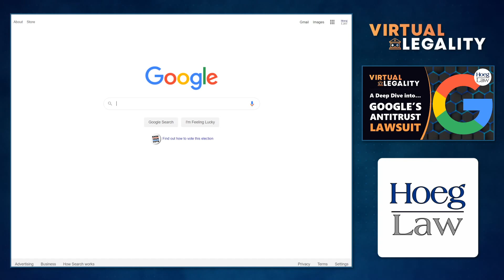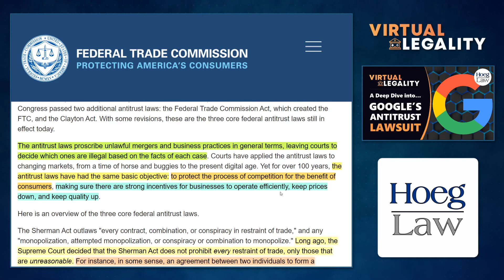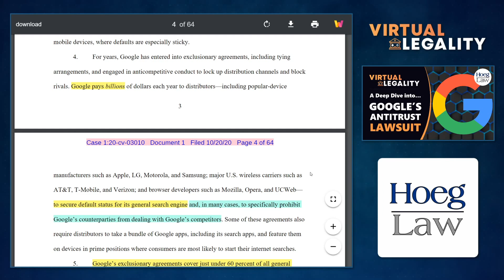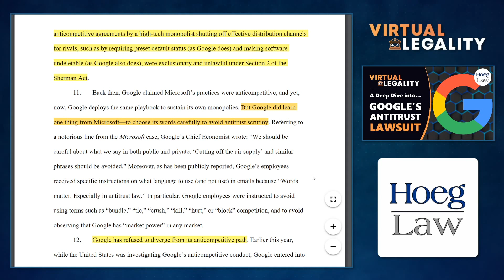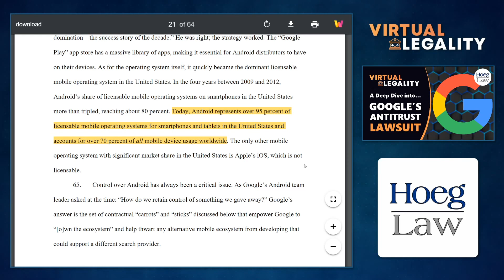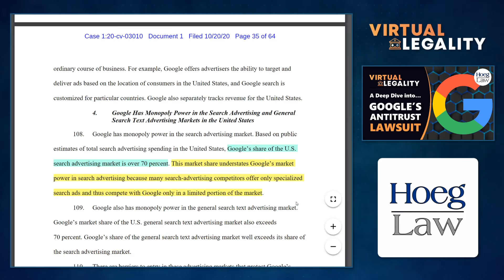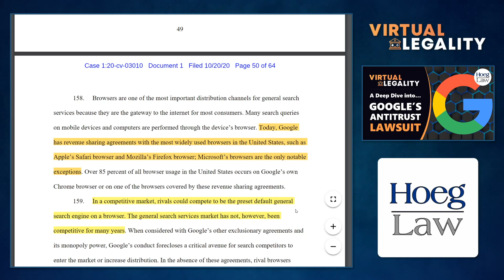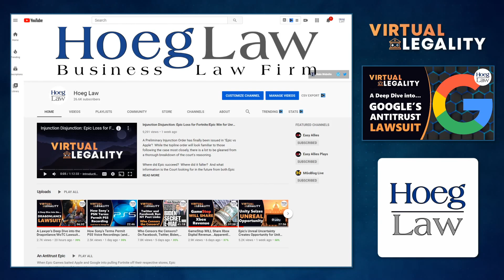The Google/DoJ Antitrust Lawsuit: A Virtual Legality Deep Dive (VL343)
On October 20, 2020, the US Department of Justice together with 11 Republican State Attorneys General, filed a momentous lawsuit against Google for the illegal monopolization of search engines and search advertising services.

Clearly following the outline laid out for them some two decades before in the contentious case of United States vs Microsoft, today's DoJ brings a stronger claims than some we have reviewed here in Virtual Legality, but with deficiencies all its own.

Won't you dive in with us?  There's a lot to cover, but we do note...

You can always change your defaults...in Virtual Legality.

CHAPTERS
00:00 Introduction
10:59 A Background on Antitrust
15:50 An Overview of the DoJ's Case
27:55 United States vs Microsoft (Overview)
35:39 Exclusionary Contracts and Default Settings
57:05 Market Definitions
1:01:54 Allegations of Anticompetitive Conduct
1:15:42 Legal Claims/Request for Relief
1:19:30 Google Response and Conclusion

Discussed in this episode:

"Justice Department Sues Monopolist Google For Violating Antitrust Laws"
US Department of Justice - October 20, 2020

"Investigation of Competition in Digital Markets"
Majority Staff Report - Subcommittee on Antitrust, US House of Representatives

"United States v Google"
Initial Complaint - Filed October 20, 2020

"Monopolizing trade a felony; penalty"
15 USC Section 2

"United States vs Microsoft"
Conclusions of Law - US District Court

"United States v. Microsoft Corp."
97 F Supp 2d 59

Court of Appeals Ruling - June 28, 2001

"A deeply flawed lawsuit that would do nothing to help consumers"
Google Blog Post - October 20, 2020